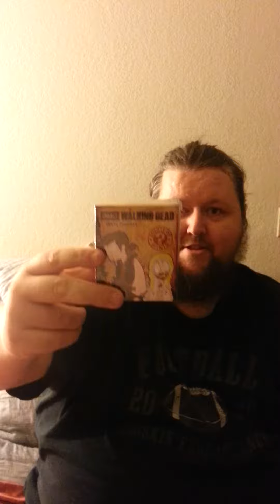Lootcrate - Cake Unboxing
The unboxing of the August 2013 *CAKE* Lootcrate.